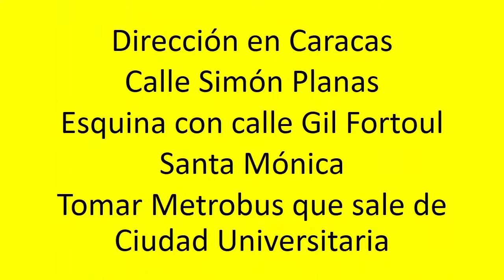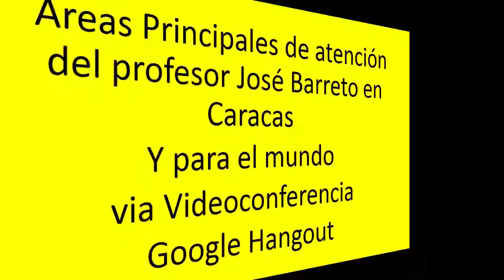Cursos del profesor de Matemáticas Jose Barreto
Profesor cursos a distancia via Google Hangout. No requiere cámara, sólo micrófono y audífono. Página web Teléfono whatsapp del profesor Barreto 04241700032.

• otros cursos:
• venezuela,Colombia,México,Chile,España,Centroamérica
• Matemáticas,Física,Química,Propedéuticos,Pruebas admisión e ingreso universidad
• Ecuaciones diferenciales
• Variable compleja